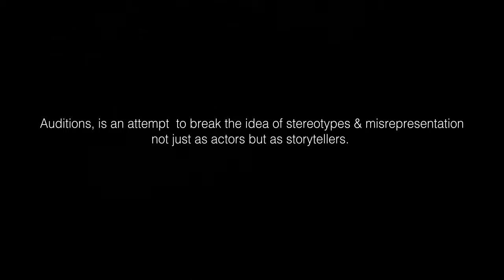Shreya | Anjana - Characters Unboxed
Anat presents, 'Characters Unboxed'

A woman recounts her most lustful memory, a man who feels obligated to save women around him, an unapologetic girl talks about her responsibilities on having a child , a youthful boy illustrates loss… and all these from actors who would probably not be cast for these roles or find challenging to attempt. We defined the characters based on the conversations we had with the actors, through a week long improvisation process.

Characters Unboxed, is an attempt  to break the idea of stereotypes & misrepresentation not just as actors but as storytellers as well.

We collaborated with 10 actors living and struggling to make art in the bustling metropolis of Bombay. These actors are casually deemed 'not fit' by the casting standards of the entertainment industry. We wish to break this mould and give a new perspective to auditions, as a collaborative process rather than a superficial one.

The theme for this edition of Characters Unboxed series is 'Suppression of Desire'.

Actor:
Inspired by art and stories, Shreya Sarkar is always questioning what is right? What is reality? She loves to make human friends who will engage her in a friendly debate, since her plant and animal friends are not that challenging. (Sometimes she secretly cries in the bathroom, because the world is so unfair!) Hoping maybe, just maybe someday the whole world will realize that peace triumphs war and we can all live as one.

Character:
Anjana Sen is a rich spoilt brat, who refuses to grow up. Suddenly, she has found herself at a crossroads by getting pregnant at the age of 21. She is planning to keep the child which will cause upheavals in her life and those of her parents. But Anjana being Anjana is oblivious to this all and she has made it her mission to keep the child. The reasons, we will discover along the scene.

Cast:
Anjana - Shreya Sarkar

Concept & Writing:
Neha Vyas

Facilitating Directors:
Toushita Sengupta
Asawari Jagushte

Cinematographer:
Manish Usapkar

Editor:
Leo Vuppuluri
Pranitha Raj

Executive Producer:
Leo Vuppuluri

Production Assistant:
Saurav Chaudhary

Location:
Studio Veda

Camera & Sound Rentals:
Sakshi Lens

Camera Attendant:
Tinku

Special Thanks:
Sampat Singh Rathore
Daminee Benny Basu

Gautam Kishanchandani
Tarun Wadhwa
Sreemoyee Bhattacharya
Shivam Gupta
Siddharth Mishra